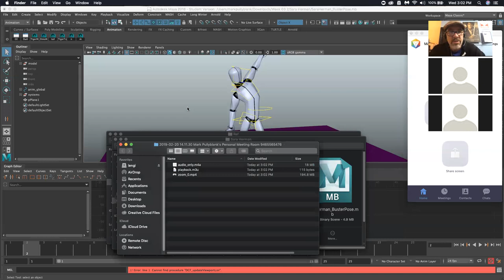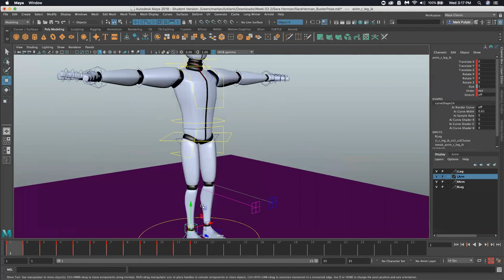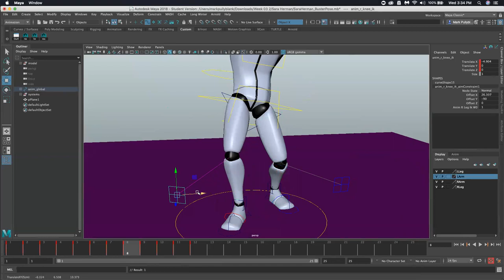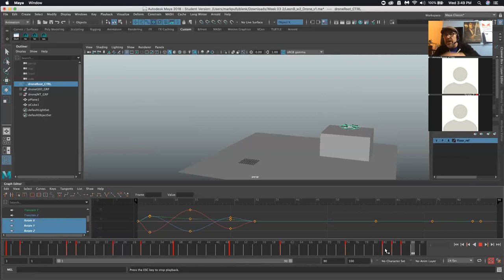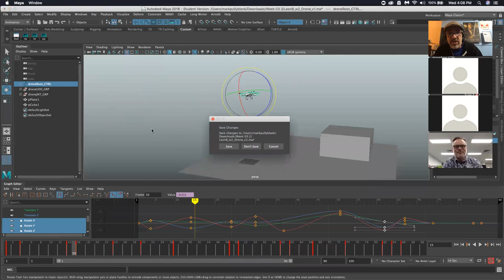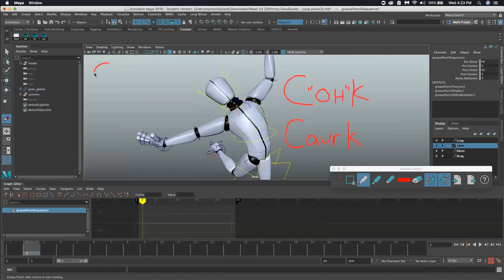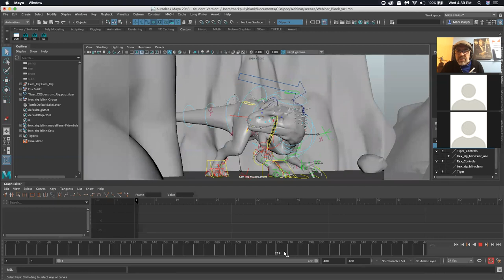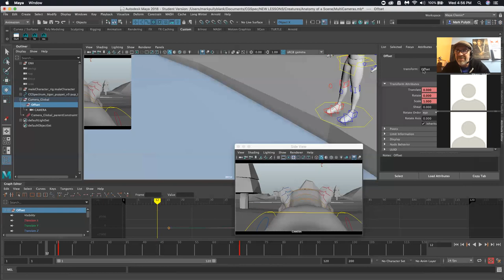Animation Foundations W3 T1 19